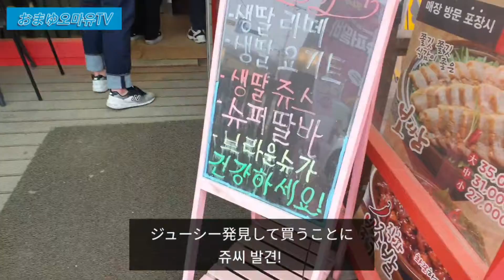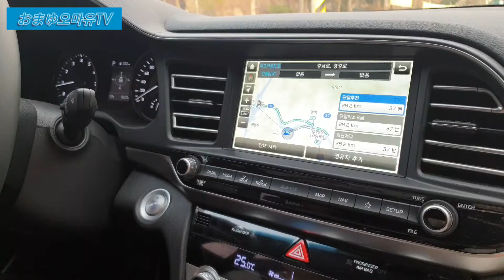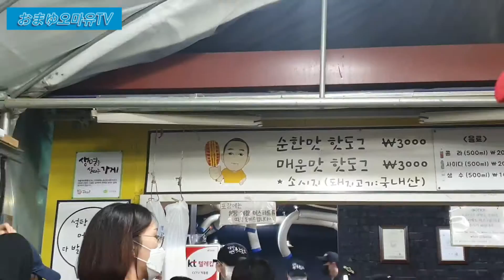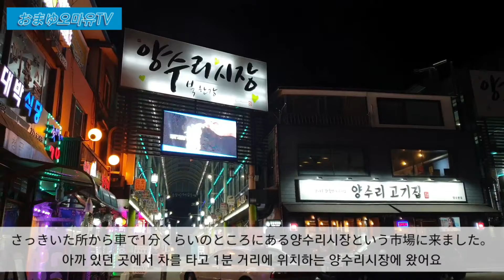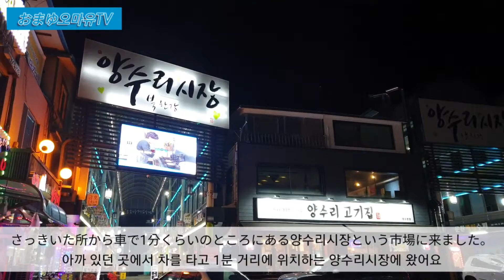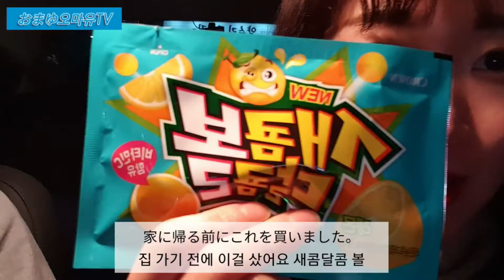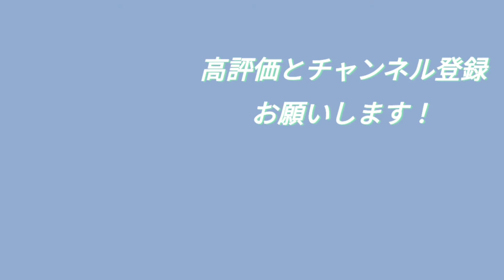[日韓カップル/한일커플]韓国楊平ドライブ&モッパン旅行！のはずが問題ありありで実はバトった日のVlog[日韓字幕/한일자막]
今回の動画もご視聴いただきありがとうございます！
それから、私のYouTubeメイン画面のチャンネルアート？変えたのですがいかがでしょうか？😂😂

バトったから着いた時私イライラしてますでしょ？笑
結構カットしましたが😂
ま、ハッドグ美味しかったから結果オーライということで←